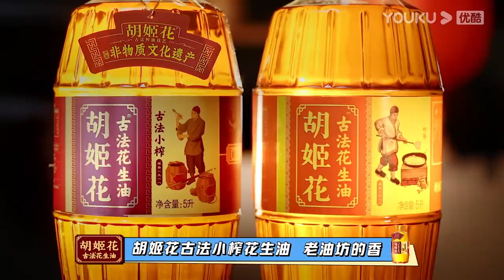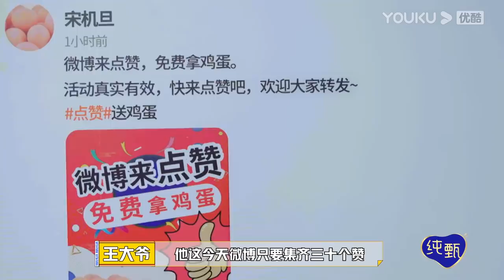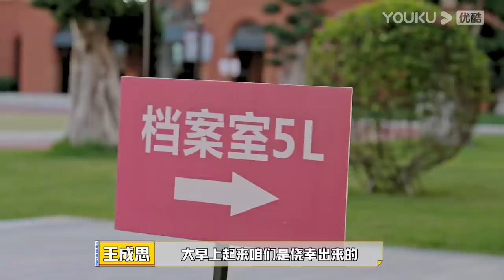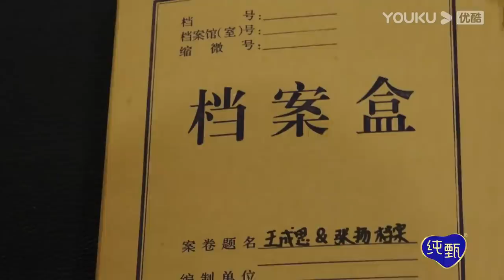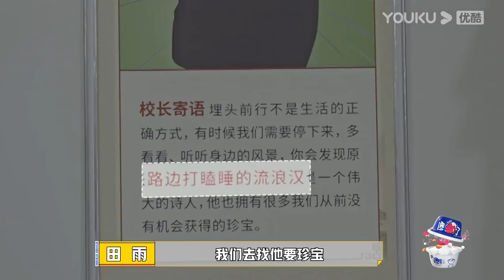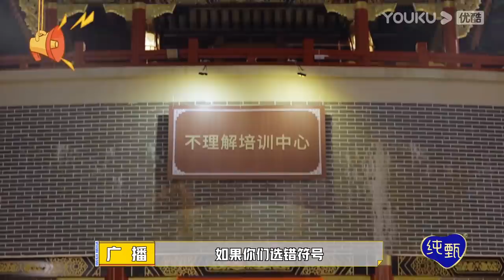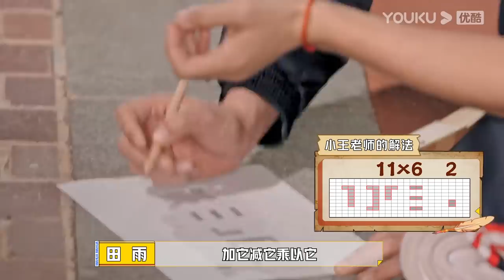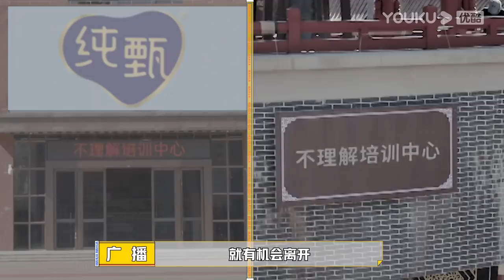【麻花特开心】EP01下 | 常远艾伦爆笑说唱 | 沈腾/马丽/艾伦/常远/吴昱翰/黄才伦/王成思/刘迅/许文赫/高海宝/李海银/许吴彬/田雨/宋阳 | 优酷综艺 YOUKU SHOW